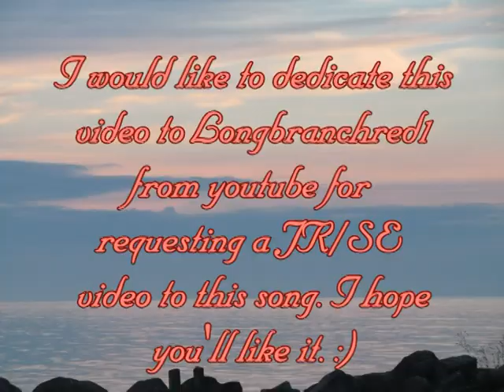JR&SueEllen - You Got Me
This is another JR & Sue Ellen tribute video. It's set to the song "You got me" by Ashley Monroe as requested on youtube. I hope you'll like it. :)